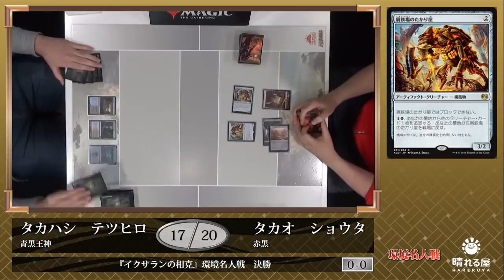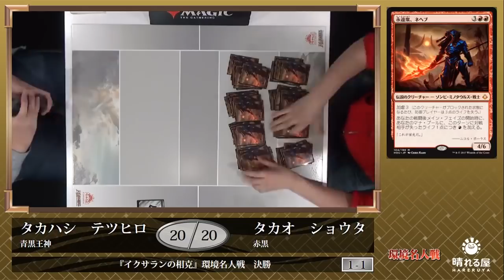【MTG】『イクサランの相克』 環境名人戦 決勝 高橋 哲大 vs. 高尾 翔太【晴れる屋】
2018年4月14日(土)、『イクサランの相克』環境名人戦が開催された。

　『ドミナリア』の全カードリストが発表されて新環境の足音も聞こえる中、大熱戦が繰り広げられている！